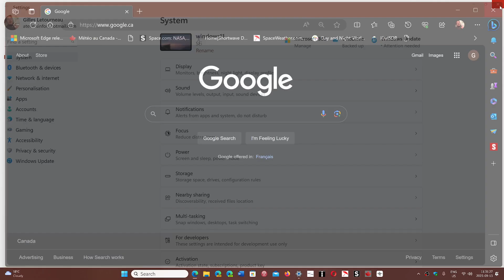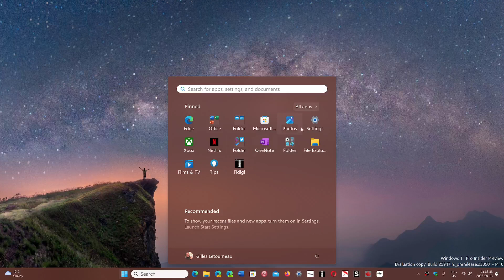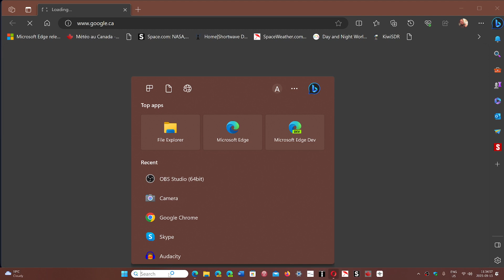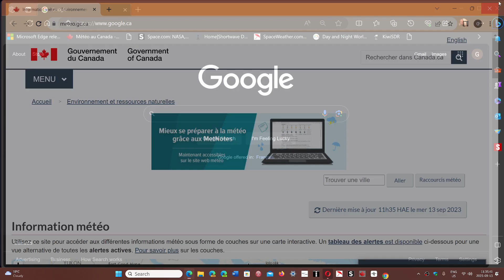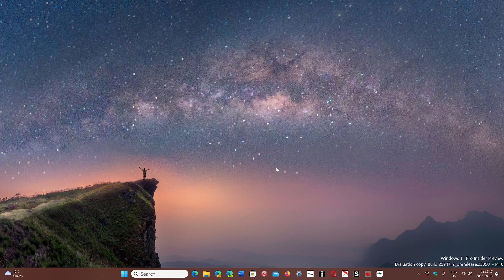Why so many Zero Day exploit in the wild and Why Chrome seems more of a target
It is a numbers game and who will get there first the good or the bad guys